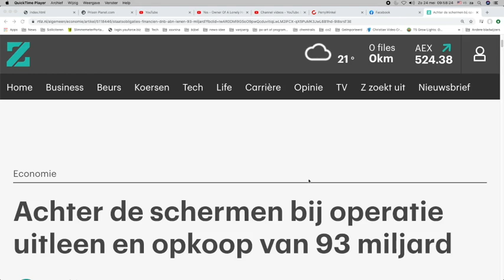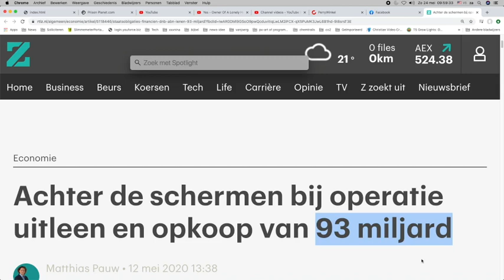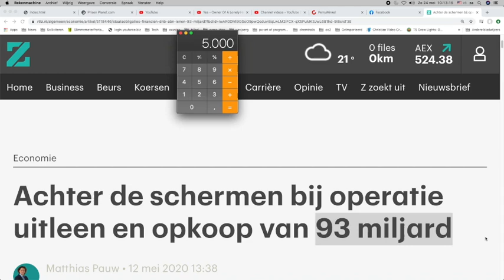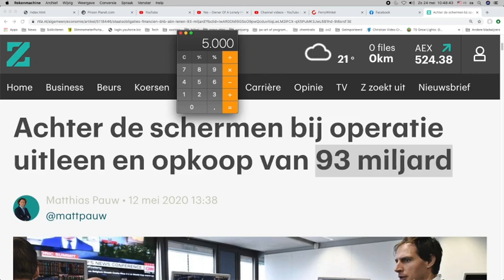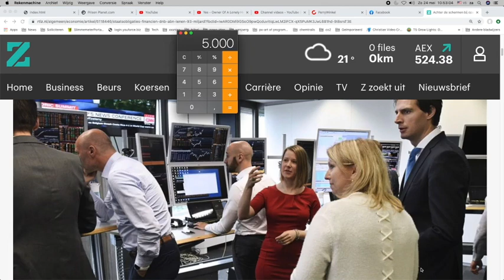Nieuws735 Corona en het geld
Ach geld, wie wil dat nu hebben?

Links met een christelijke achtergrond